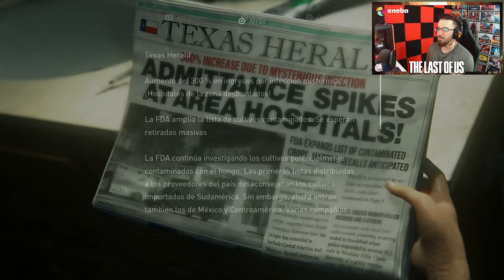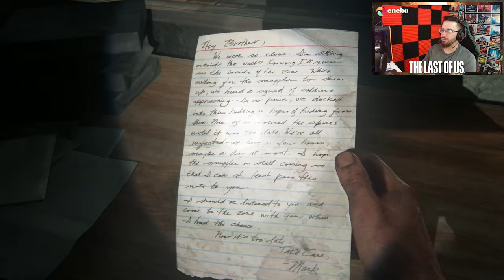Comenzamos The Last of Us Parte 1 | Caramelo The Last of Us Remake PS5 Gameplay Español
✅ The Last of Us describe las vivencias de Joel y Ellie, un par de supervivientes de una pandemia en Estados Unidos que provoca la mutación de los seres humanos en criaturas caníbales.